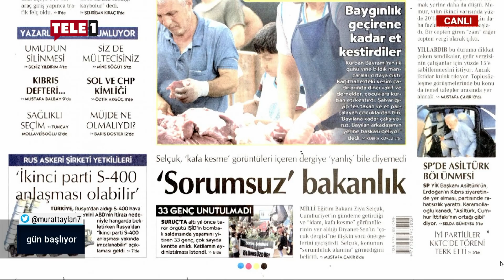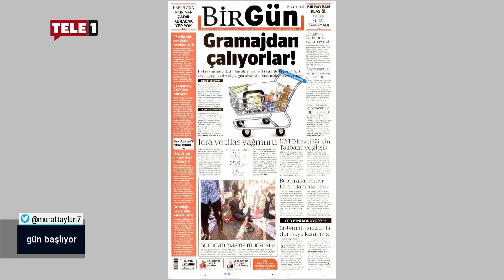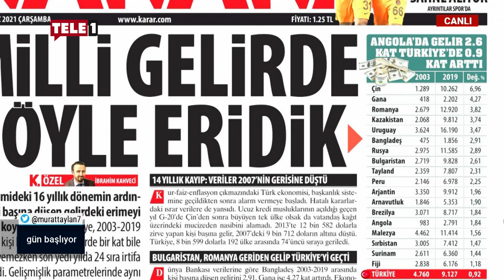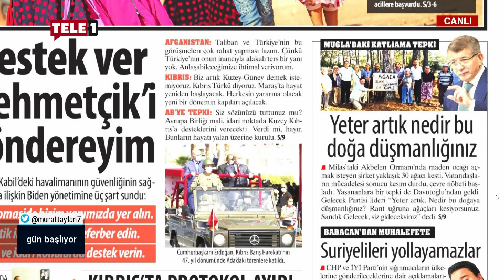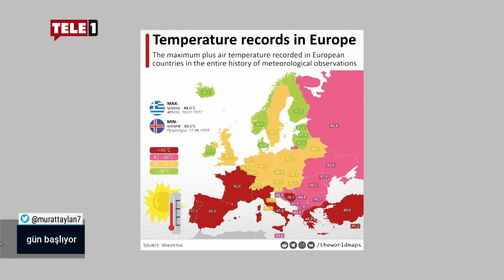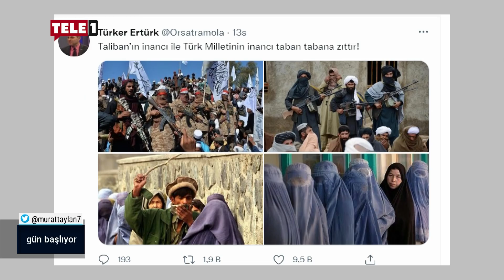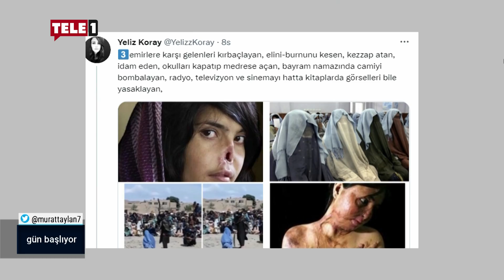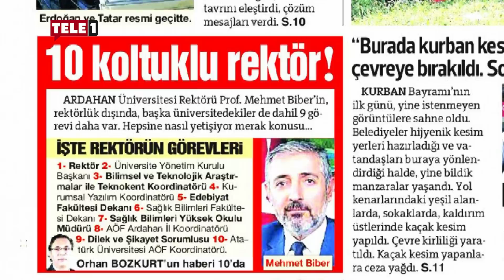Ülkeyi yönetenler neden hiçbir şey söylemiyor? | GÜN BAŞLIYOR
Gün Başlıyor'da günün gazete manşetlerini yorumlayan Murat Taylan, AKP'li Cumhurbaşkanı Erdoğan'ın Taliban açıklamalarına ilişkin konuştu.

Gün Başlıyor, hafta içi her sabah gerçeğin adresi TELE1'de.